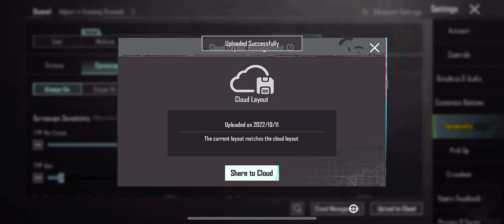HOW TO FASTEST SCREEN SHAKE😱|IPHONE XR Senstivity & control🤩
Device.
iPhone XR

Gaming style.
FIVE Fingure

Screen recorder.
IOS

Video Editor.
CapCut

keepsupporting guys❤️
Device iPhone XR
Gaming style 5 finger
Gyroscope Always open

iPhone 8plus pubgtest
iPhone XR 7 plus pubgtest
poco x3 pro pubg test
iphonexr vs iPhone 11pm
iPhone XR vs iPhone 13pro

CONFIGURACION PERFECTA para SAMSUNG A3,A5,A6,A7,J2,J5,J6,J7,A10,A20,A30,A50,/PUBGMOBILE
iPhone xr best sensitivity
How to screen shake
Pubg mobile no recoil sensitivity

one plus pubg test
one pluse pubg test2022
Aquasr2 pubgtest
Redmi note 8 pro pubgtest